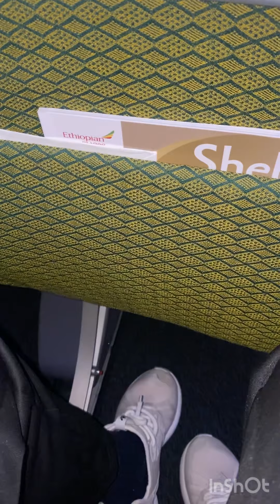EMOTIONAL: GOODBYE TO SAUDI ARABIA 🇸🇦